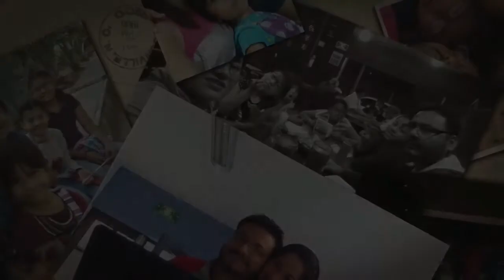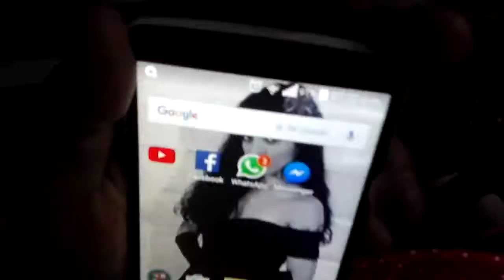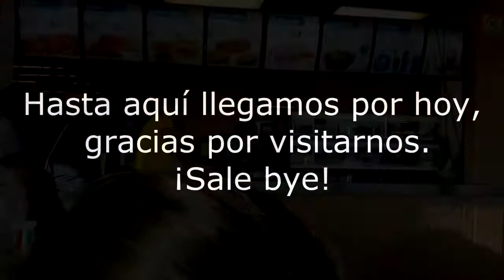6 horas en el dentista +cambio de ligas y aparato DDD (14.01.17)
Somos una familia  de 6 integrantes, con el gran detalle que cinco somos mujeres.

CERVEZA ARTESANAL LABUE.
Más info de la cerveza y contacto para ventas o para que nos inviten a otros festivales a continuación.
Facebook y más información.

Nuestro changarro.